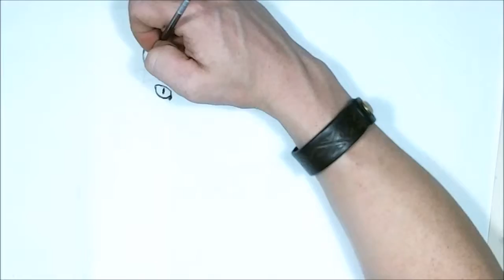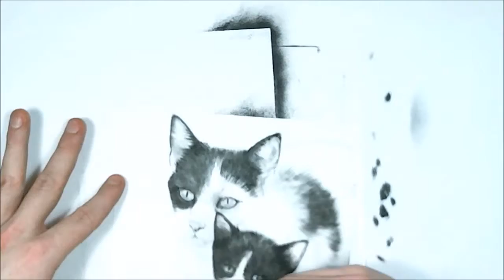Ms Patches & Bane Video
Here's a time lapse video of my portrait "Ms Patches & Bane"